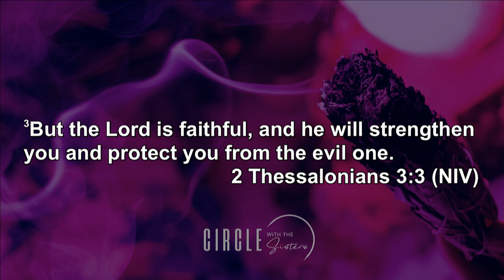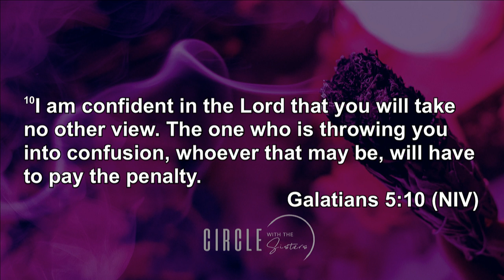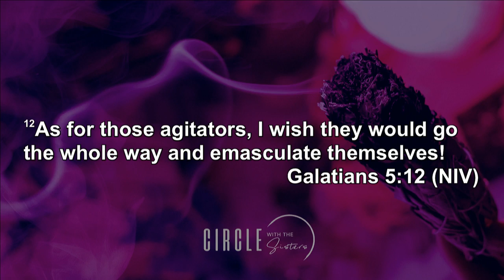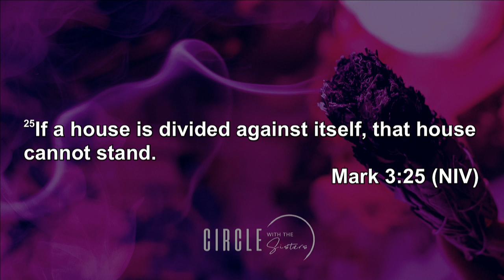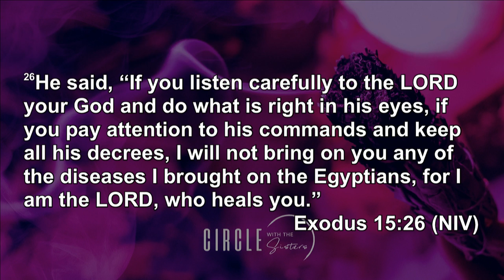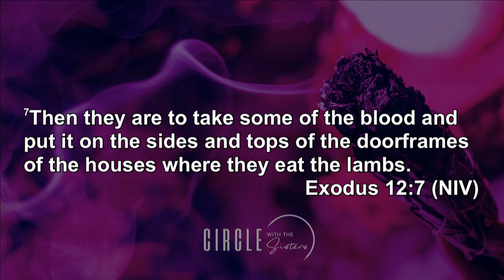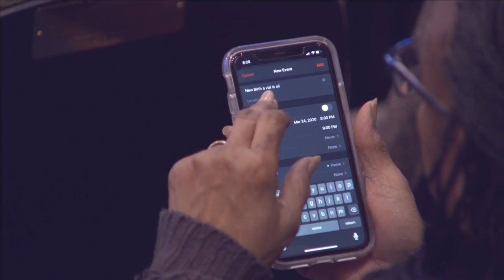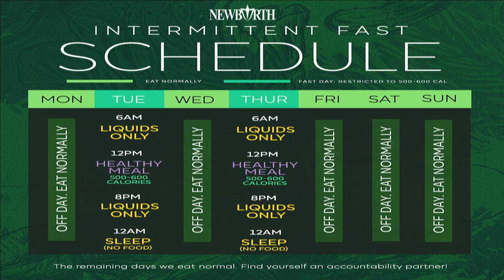CIRCLE WITH THE SISTERS - NEW BIRTH LIVE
CIRCLE WITH THE SISTERS